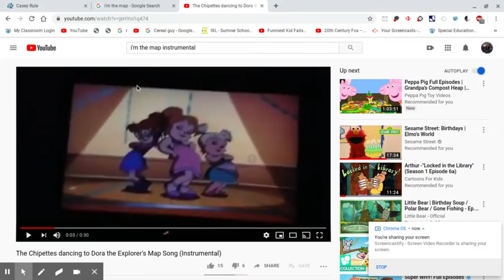I'm The Map (Metal Cover by me)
OBEY THE MAP!